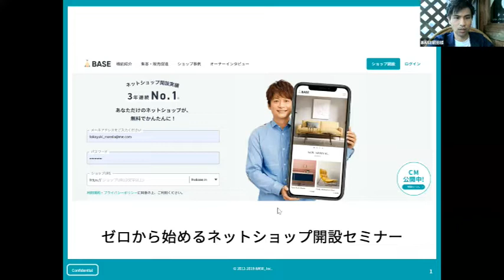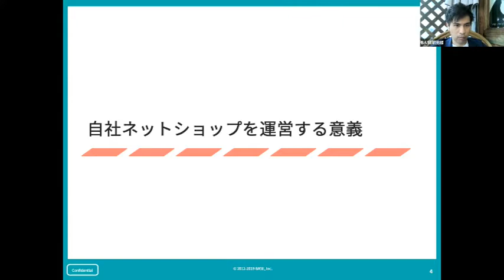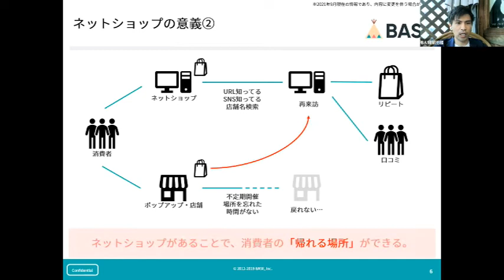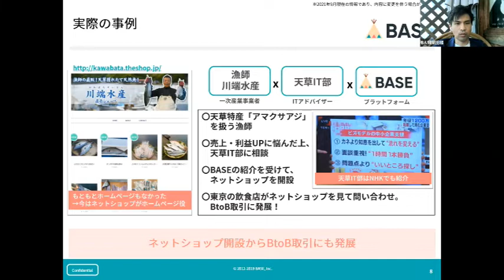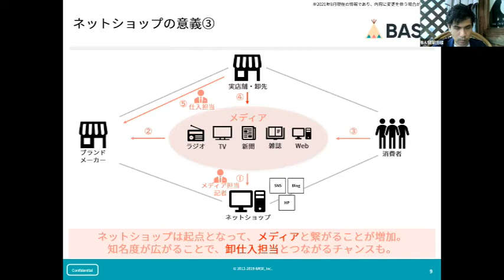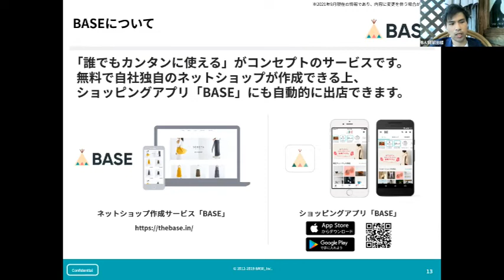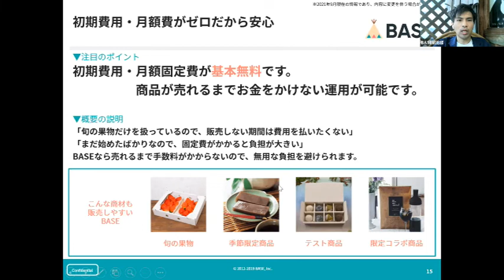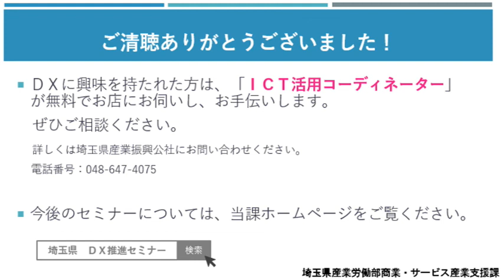ゼロから始めるネットショップ開設セミナー（BASE株式会社・第３回ＤＸ推進セミナー）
埼玉県では、商業・サービス事業者の皆様の事業継続や労働生産性向上を支援するため、ＤＸ推進セミナーを実施しています。
詳細や今後の開催予定については、県ホームページをご覧ください。